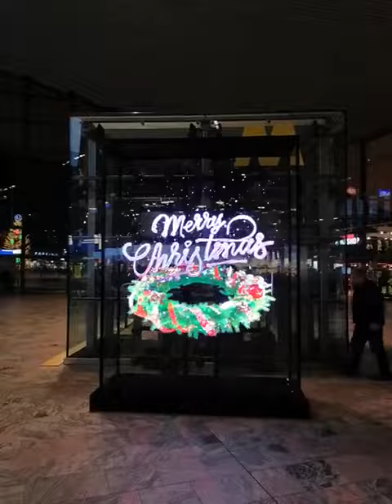HYPERVSN 3D holographic Christmas tree at Rotterdam Central Railway Station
We are excited to share that we officially launched a Wall of 35 units at the entrance hall of the Rotterdam Central Railway Station.
The 3D projection of a man-sized Christmas tree with Santa Claus was an idea of the Dutch Railways (NS) to celebrate the five-year anniversary of their largest renewed station at Rotterdam (136.000 people/daily)!
The installation will remain there for over a month till January 21, 2020 so hurry up to see it live. And share your thoughts about it with us in the comments below